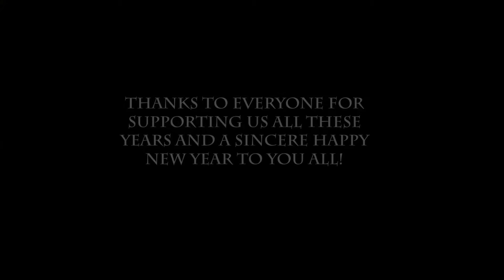The Anime Alliance 8th Anniversary Tribute: Goodbye 2016 Mix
Its not only been a wild and rough year but its been a crazy 8 almost 9 now years running for The Anime Alliance and the many shows we've done. Here's a special tribute to all of those years and here's to many more! Happy New Year everyone!